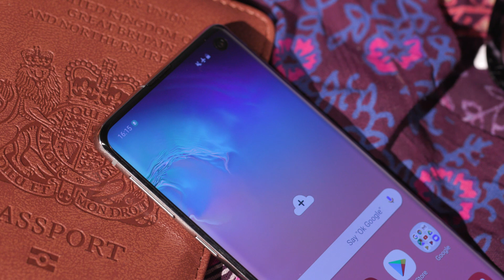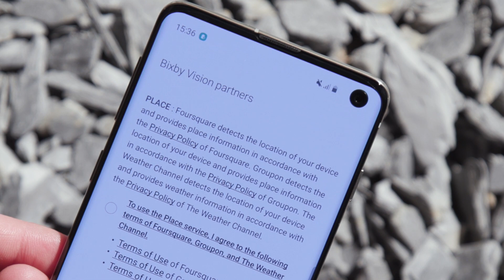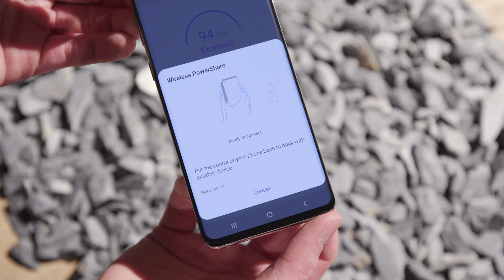Galaxy S10 im Hands-on: Kommt das beste Smartphone wieder von Samsung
Mit dem Galaxy S10 feiert Samsung den zehnten Geburtstag seiner Highend-Reihe und lässt es ordentlich krachen. Wie? Mit einem verbesserten Design und einigen neuen spannenden Features. Wir haben das Galaxy S10 bereits ausprobiert und liefern Euch unsere ersten Eindrücke.